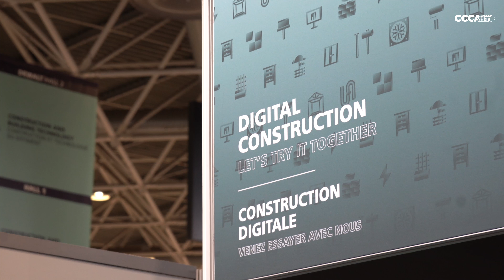WorldSkills Lyon 2024 - Gros plan sur la construction digitale